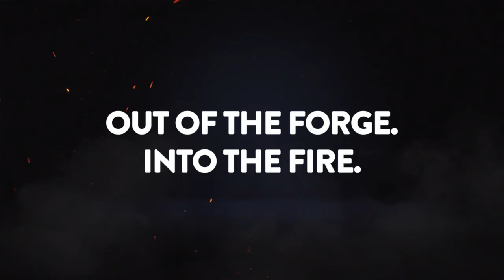Poison Taking Over Lightning.. Golem Poi 12 Wins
Since the Lightning Nerf it hasn't been used as much.. Poison is a much better big spell to combo with Golem Decks..